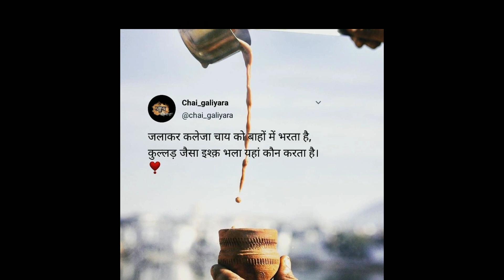Quotes For Tea Lovers That'll Fill You With Positivity! Read in description! Gm with TeaCoffee!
"The next time you're sipping a cup of tea, snap a selfie with your favorite mug, and keep these fun captions in mind."
1. "Where there’s tea, there’s happiness." — Unknown

2. "Teatime: A hug for the soul and spirit." — Unknown

3. "A cup of tea a day keep worries away." — Unknown

4. "Anytime is teatime." — Petula Clark

5. "Tea is a hug in a cup." — Unknown

6. "Tea-riffic!" — Unknown

7. "Leave me be, I’m drinking my tea." — Unknown

8. "If tea can’t fix it, it’s serious problem." — Unknown

9. "Hit me with your best pot." — Unknown

10. "I think there’s a tea for that." — Unknown

11. "Keep calm and put the kettle on." — Unknown

12. "You are precisely my cup of tea." — Julie Andrews, "Getting To Know You"

13. "Where there’s tea there’s hope." — Arthur Wing Pinero

14. "I say let the world go to hell, but I should always have my tea." — Fyodor Dostoevsky

15. "I got nasty habits, I take tea at three." — The Rolling Stones, "Live With Me"

16. "Rainy days should be spent at home with a cup of tea and a good book." — Bill Watterson

17. "But indeed I would rather have nothing but tea." — Jane Austen, Mansfield Park

18. "Make tea, not war." — Unknown

19. "Love and scandal are the best sweeteners of tea." — Henry Fielding

20. "Just tea for two and two for tea." — Doris Day, "Tea for Two"

21. "But first, tea." — Unknown

22. "Would you like an adventure now, or would like to have your tea first?" — J. M. Barrie, Peter Pan

23. "Serenitea: the absence of stress while drinking tea." — Unknown

24. "Life is like a cup of tea, it's all in how you make it." — Unknown

25. "Get this par-tea started." — Unknown

26. "The secret to a well balanced life is a cup of tea in one hand and a good book in the other." — The Tea Spot

27. "You can't buy happiness, but you can buy tea and that's kind of the same thing." — Unknown

28. "You, me, and a cup of tea." — Unknown

29. "Tea, tea, a wonderful drink, the more you have the more think, the more you think the better you write, so let's drink tea all day and night." — Daniel Dalton

30. "Behind every successful woman is a substantial amount of tea." — Unknown

31. "I'm grateful for the days when all I need to worry about is what tea I am going to drink." — Unknown

32. "There is something in the nature of tea that leads us into a world of quiet contemplation of life." — Lin Yutang

33. "Today I'd like to sit and sip, forget the world a little bit, ignore the things I have to do, and just enjoy a cup or two." — Someecards

34. "Have a cup of positivitea." — Unknown

35. "Life is like a cup of tea — to be filled to the brim and enjoyed with friends." — Unknown
© *Quotes source Google!